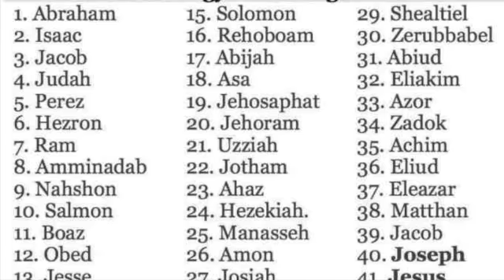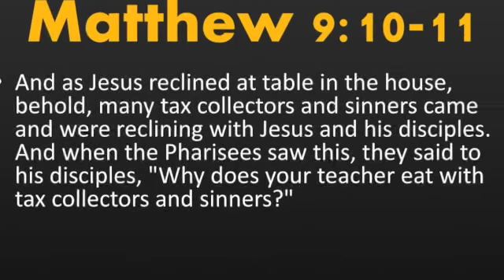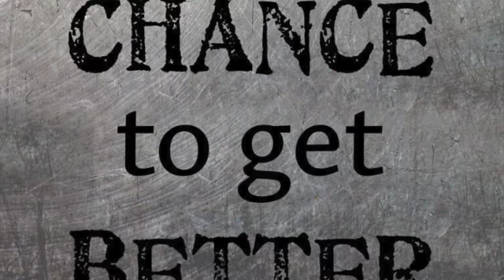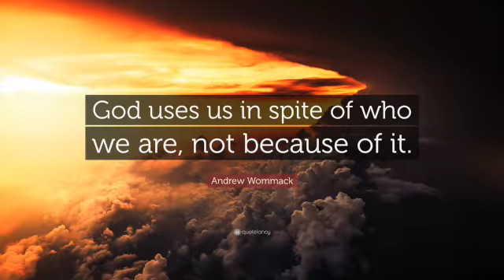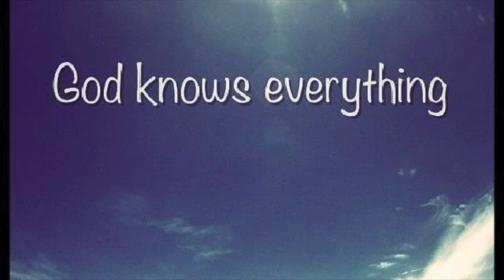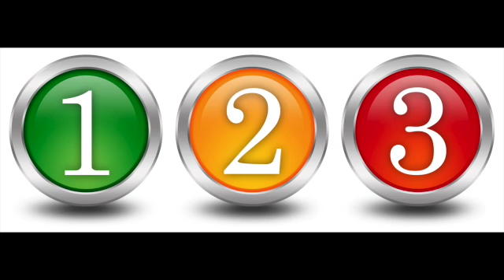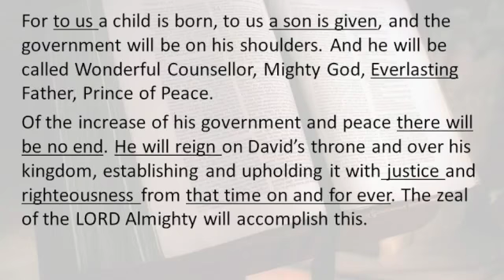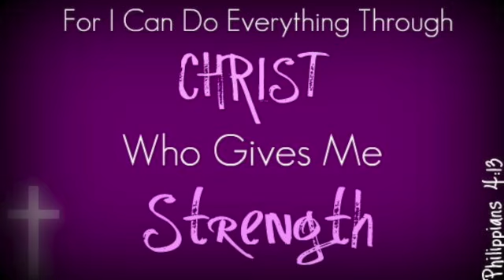Matthew Chapter 1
In this video I break down what happens in Matthew chapter 1 and also talk about what I learned from studying this chapter recently.